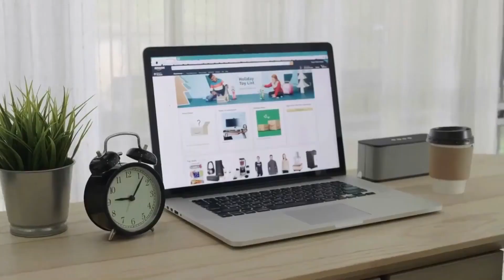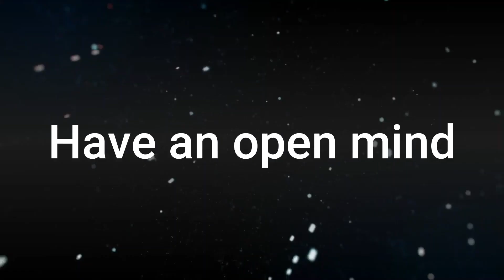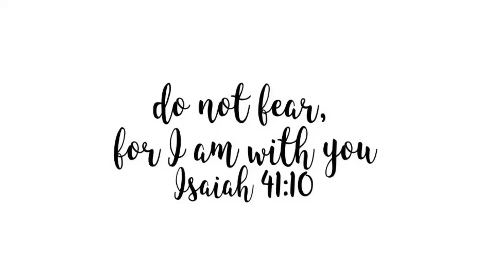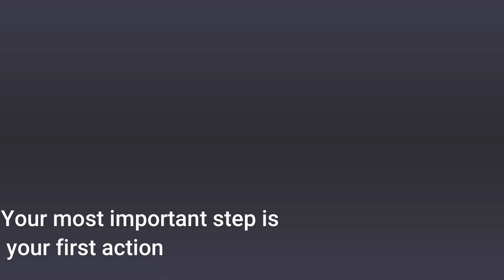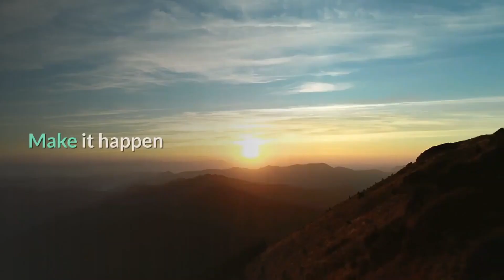በህይወት ዉስጥ ስኬታማ ለመሆን ምን ማድረግ አለብን?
ስኬታማ ለመሆን  ምን ማድረግ አለብን

If  you want to build an online business  with me and my team from scratch  in 2 weeks

 Lucy habesha YouTube channel is the place to be for motivational, inspiring, educational, Tips, and tutorials, and uplifting self-improvement videos. If you don't know how to start an online business or how to start a business at all I register to my website to get instant free info
Goal setting ራዕይ እና አላማ ማሳካት(Ethiopia)!አላማ